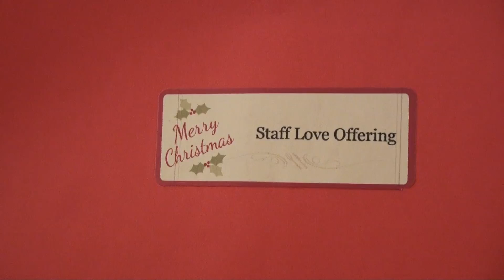Announcements 12-21-14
Invite for Christmas eve services and other announcements